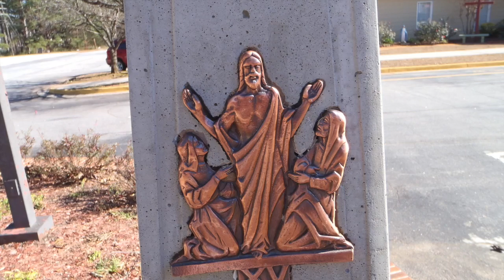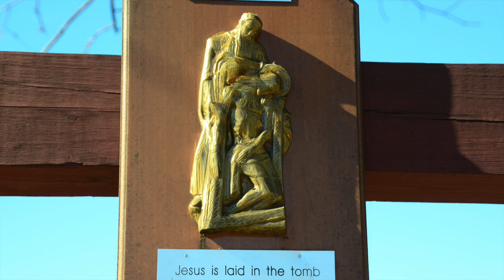Christmas Is Celebrated To Remember The Birth Of Jesus Christ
Christmas Is Celebrated To Remember The Birth Of Jesus Christ. God Bless Us All Need More Praying. Thanks To GOD...Final Cut Pro.